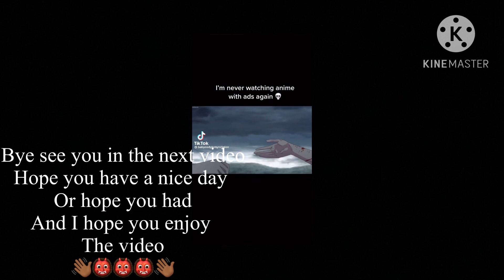Fandom react to each other Lady Tamayo (2/10)